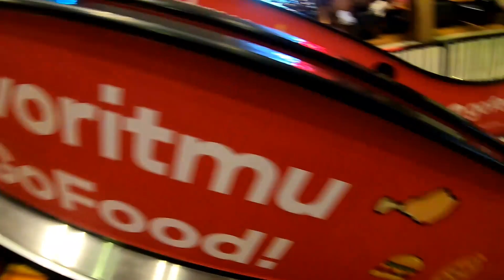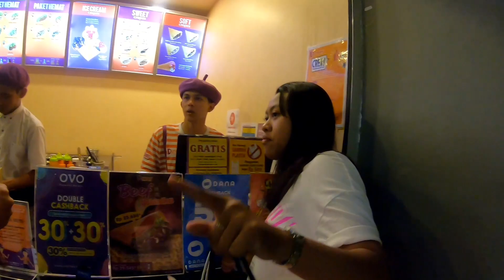27 EMAS KADO NIKAH ORANG TUA !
Mama dan Bapak wedding anniversary, dan membeli kado yg setara dengan umur pernikahannya yang ke 27 tahun.

Terimakasih untuk kontribusinya bro 🙏